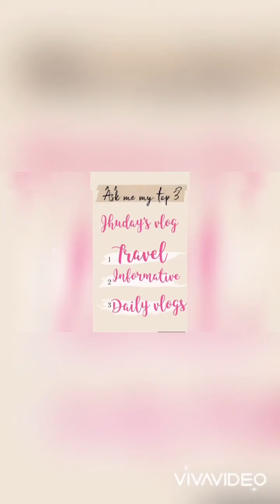Our First Snow Exp. in madrid/jhuday Vlogs❄️☃️⛄️❄️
Felomina Snow Storm in madrid.
January 2021.❄️☃️